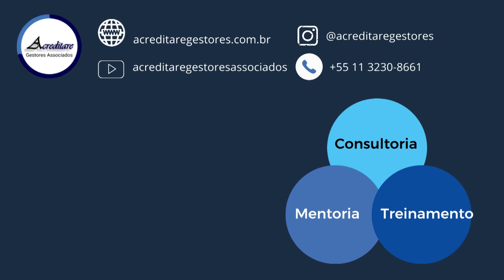Acreditare | Programa 96 | Enrique Feingold